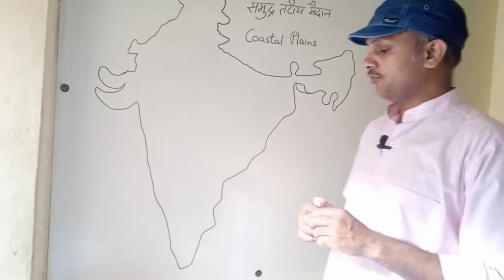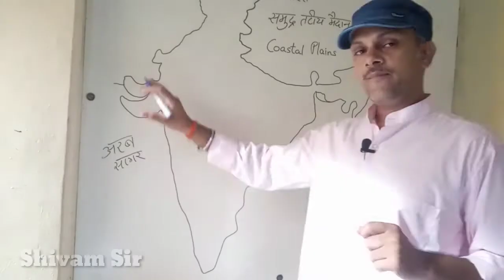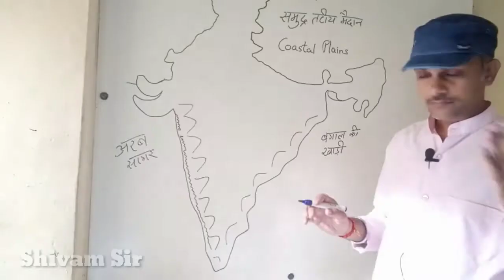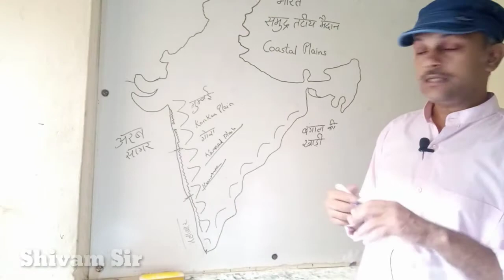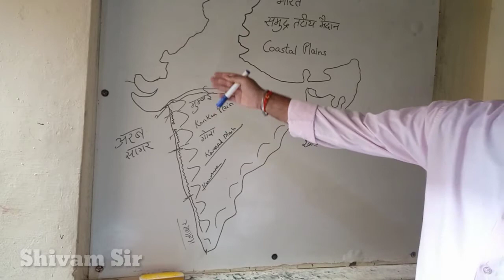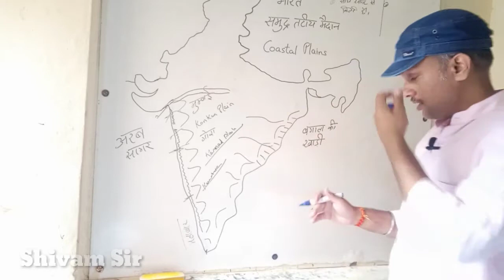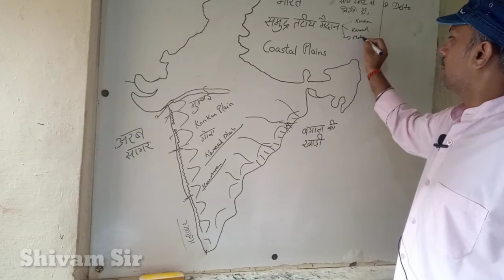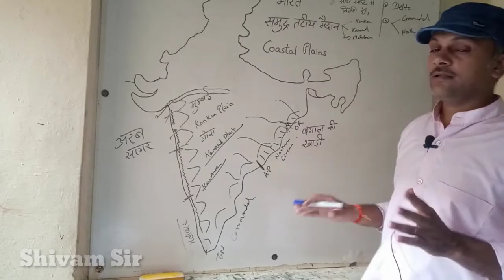भारतीय समुद्र तटीय मैदान || Indian Coastal Plains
भारतीय भौगोलिक संरचना